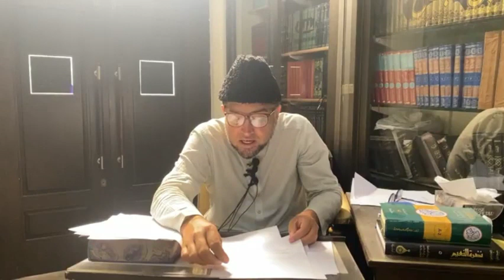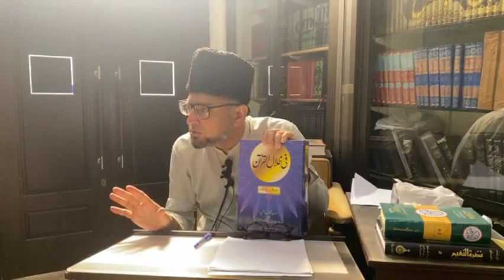JANNAT KA PROTOCOL KESA HOGA || ZINA AUR NIKAH KE FARQ PAR QURAN SE 2 GEHRI MISALEN